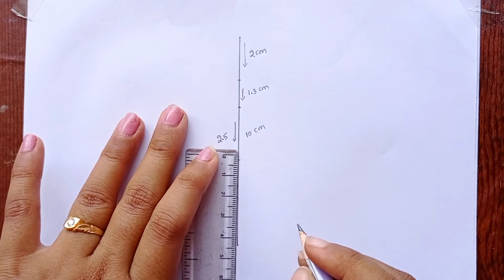How to draw india map step by step